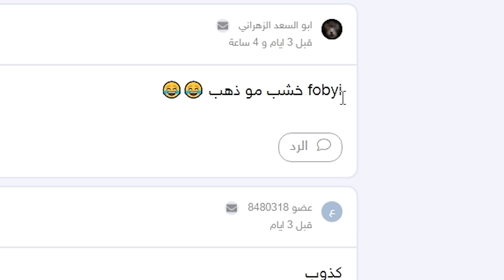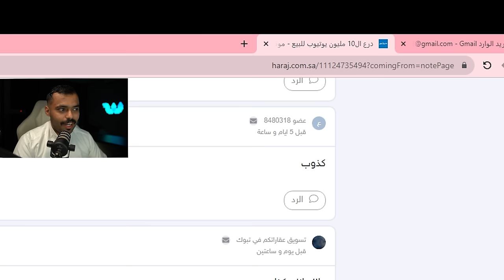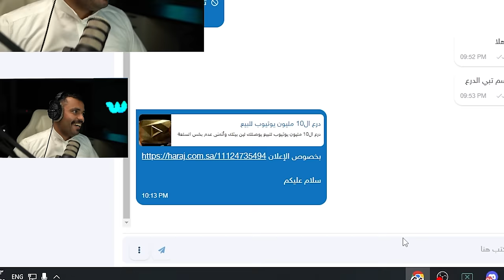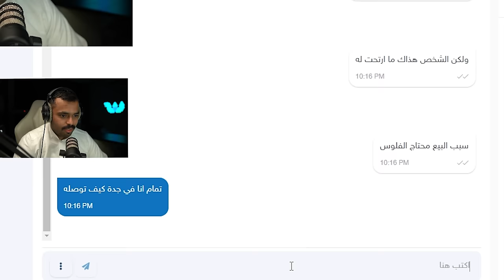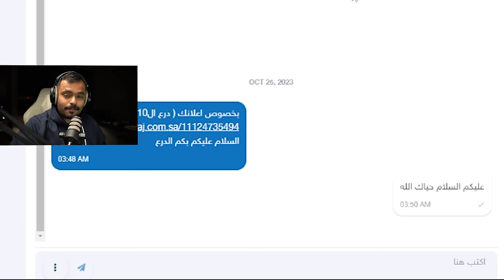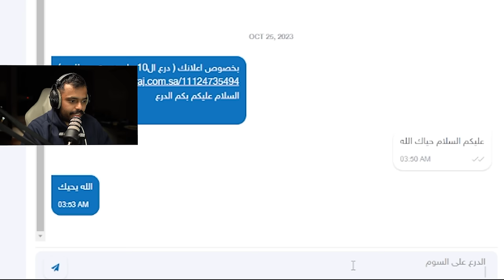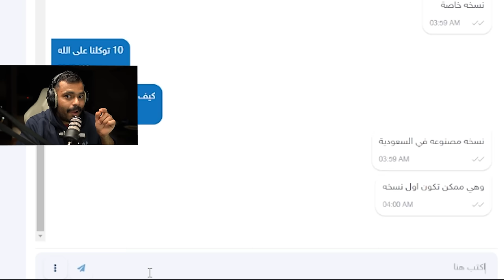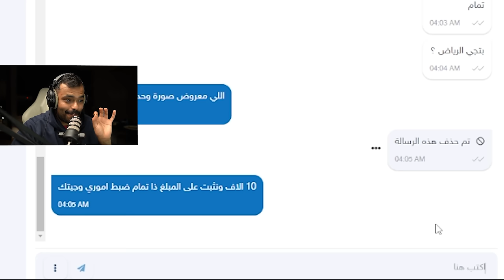صنعت درع الـ10 مليون في البيت ( عرضته للبيع في المزاد )🔥😱..!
صنعت درع الـ10 مليون في البيت ( عرضته للبيع )🔥😱..!